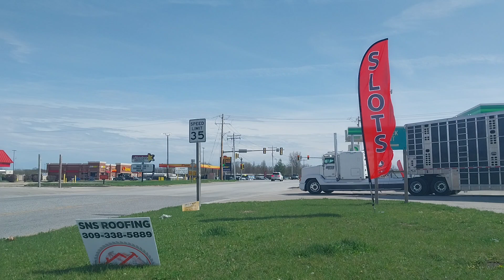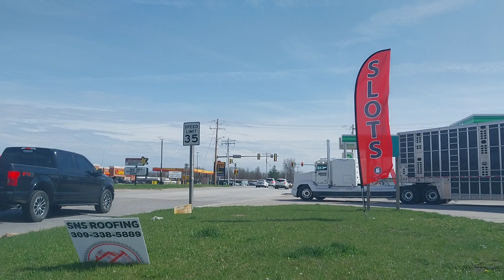Jon Soyer rolling out of Knoxville onto 74, April 10th 2024.